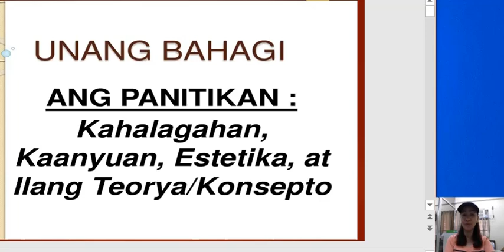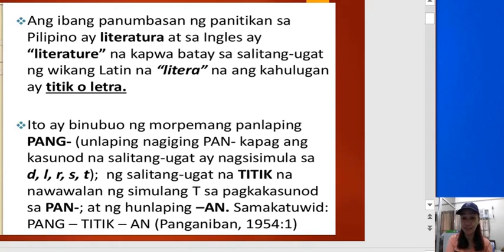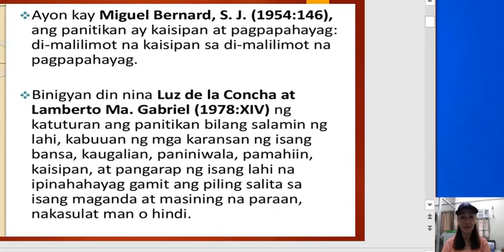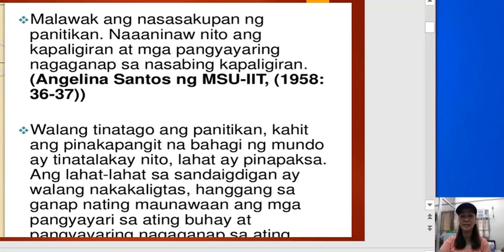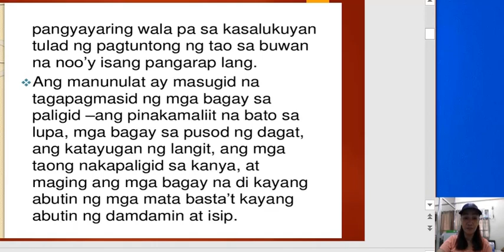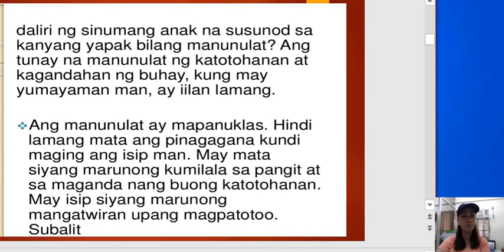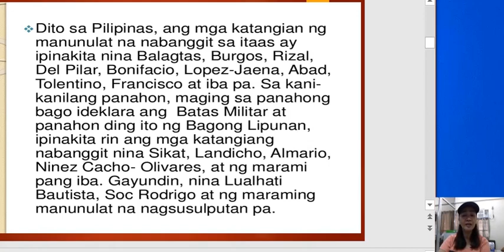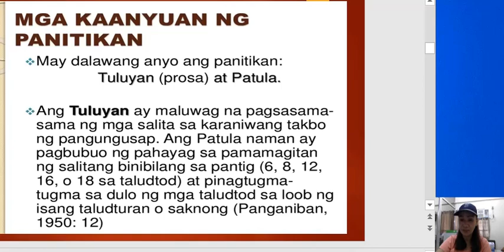Kahulugan,Kahalagahan ng Panitikan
Video-Lecture ng Panitikan; Kahulugan at Kahalagahan ng panitikan ayon sa mga  Pilipinong manunulat ng panitikan